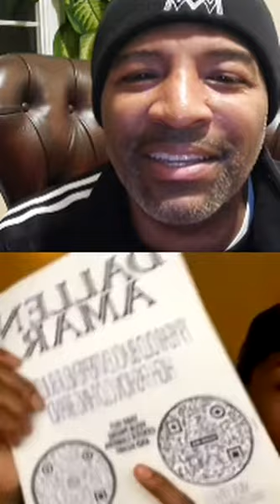Shawn Prez - PowerMove Maker Hour - Warrior Mentality #2021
Shawn Prez and his community of Movers close out 2020 with an hour of phenomenal insight.